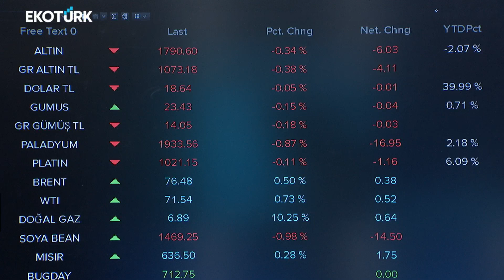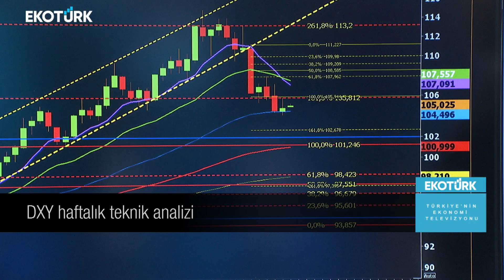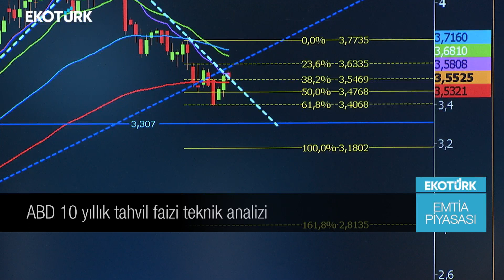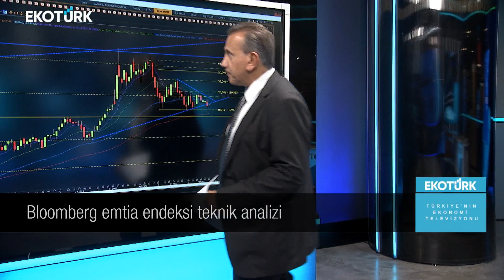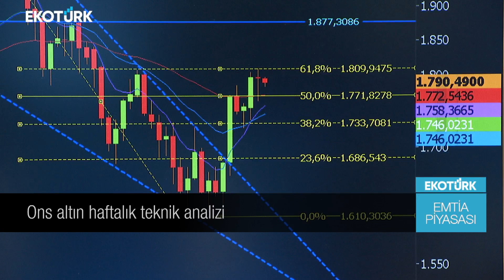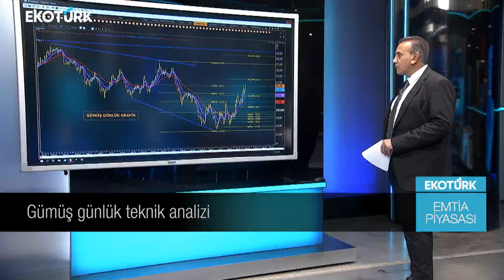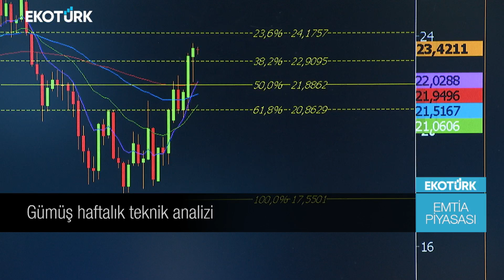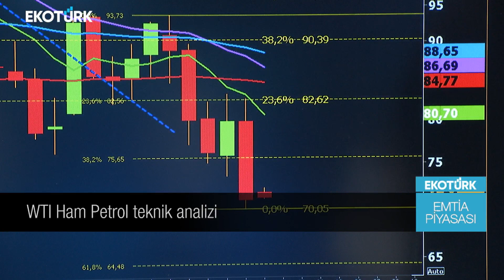Emtia Piyasası'nda son fiyatlamalar | Cenk Akyoldaş | 12.12.2022